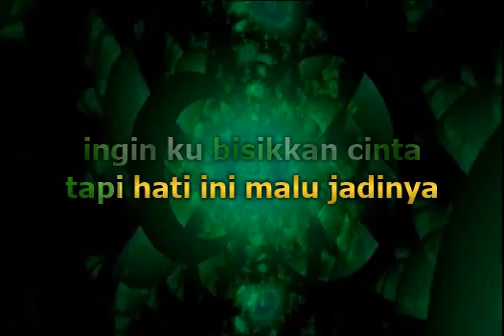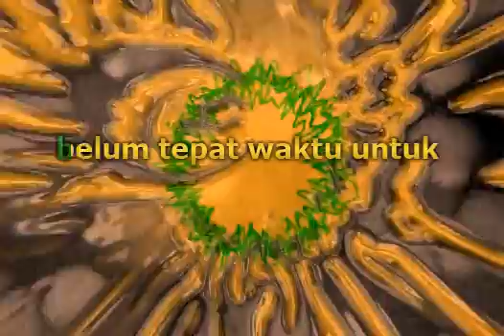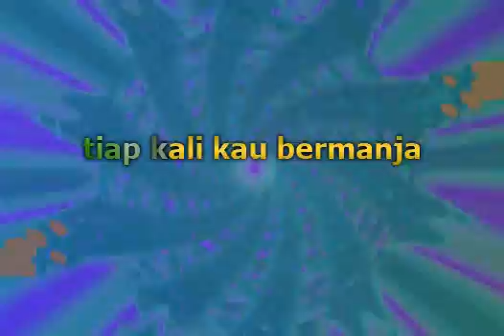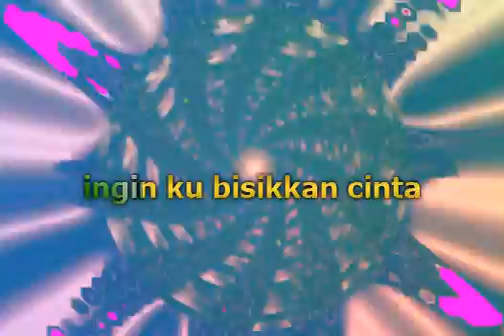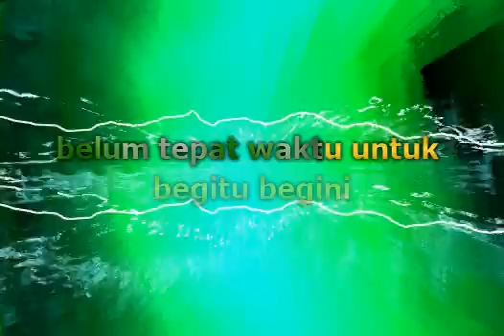Purpose - Anak Sekolah (Live) (Lirik)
📝 Lyrics / Lirik :

Bukan aku tak tertarik
Akan kata rayuanmu
Saat matamu melirik
Aku jadi suka padamu
Tiap kali kau bermanja
Gemetar rasa di dada
Ingin kubisikkan cinta
Tapi hati jadi malu jadinya
Reff.
Engkau masih anak sekolah, satu SMA
Belum tepat waktu tuk begitu begini
Anak sekolah, datang kembali
Dua atau tiga tahun lagi

Musik